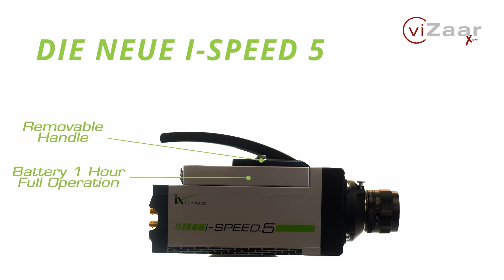Die neue i-SPEED 5 Serie - Highspeed auf höchstem Niveau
Die neue i-SPEED 5 ist da!

Sie mochten die i-SPEED 508, 510 und 513 schon? Dann werden Sie die neuen i-SPEED 5 Kameras lieben!
Freuen Sie sich nach wie vor auf Bildraten bis zu 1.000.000 fps und den leistungsstarken Full-HD Sensor mit 13 GPx pro Sekunde! Dazu gibt es lang ersehnte Features wie die optionale Verwendung von Akkus, um bis zu eine Stunde unabhängig vom Stromnetz Highspeed Videos aufzunehmen.
Obendrauf können Sie Konfigurationen wählen, die bislang nicht zur Verfügung standen, wie einen elektromagnetischen Shutter für NIKON F-Mount, die integrated lighting control SILC und GPIO Anschlüsse für verschiedene Signale.